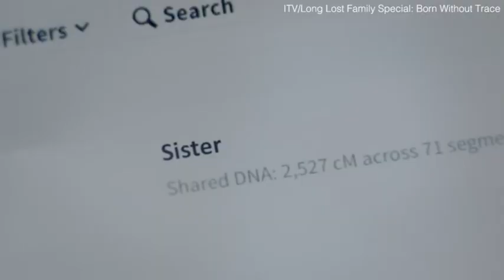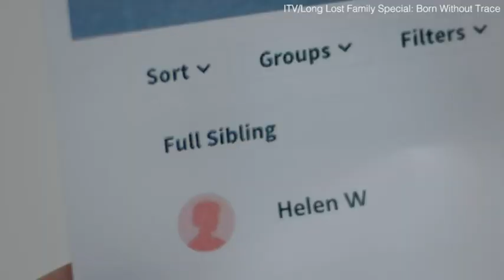Born Without Trace tells story of two babies abandoned by same mum